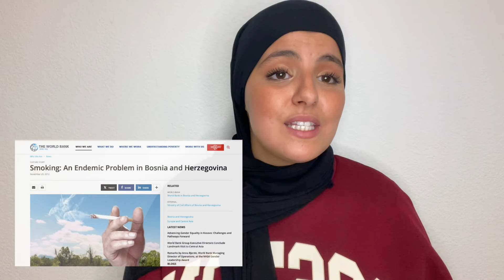Das Zigaretten-Problem in Bosnien (Energie-Reporterin Asma Halac)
Energie-Reporterin Asma Halac spricht in diesem Video ein großes Problem in Bosnien an: der Konsum von Zigaretten. Obwohl ein Gesetz seit 2023 verbietet, in öffentlichen Einrichtungen zu rauchen, wird dieses weder eingehalten noch bestraft. Welche Konsequenzen das für die Bevölkerung und Umwelt des Landes herbeiführt, erfahrt Ihr in diesem Video!

Die Stiftung Energie & Klimaschutz ist eine gemeinnützige Stiftung bürgerlichen Rechts mit Sitz in Karlsruhe. Zweck der Stiftung ist die Förderung des Klimaschutzes. Die Arbeit der Stiftung konzentriert sich dabei auf Fragestellungen rund um die Themen Energieversorgung und Energienutzung im Zusammenhang mit dem Klimawandel und dessen Folgen.